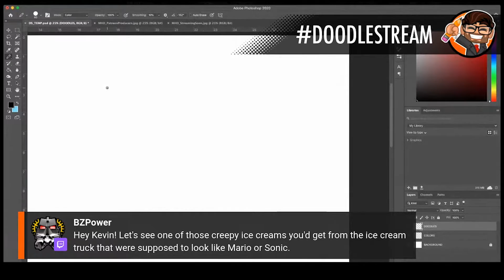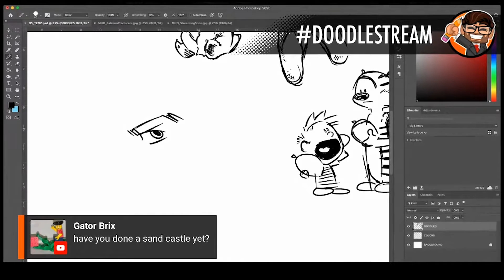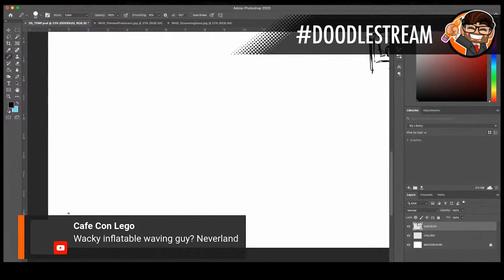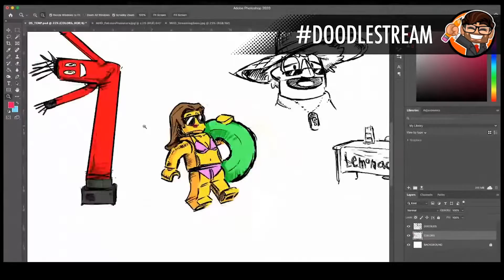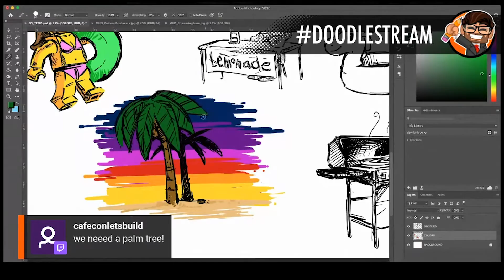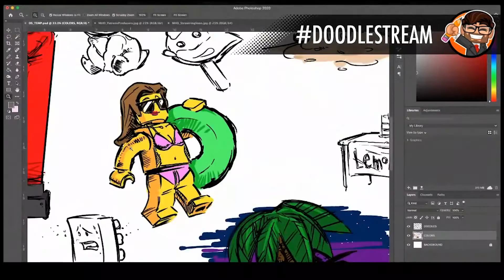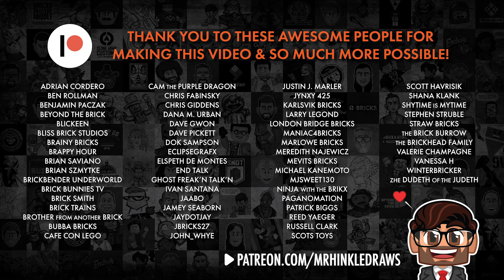ArtTimelapse • Summer Doodles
Another week, another round of doodles! Did you miss the livestream last Friday? Or perhaps, you'd rather get the quick 5 minute digest versus rewatching the full 3 hour livestream? Don't worry! Here's your weekly time-lapse! Enjoy.